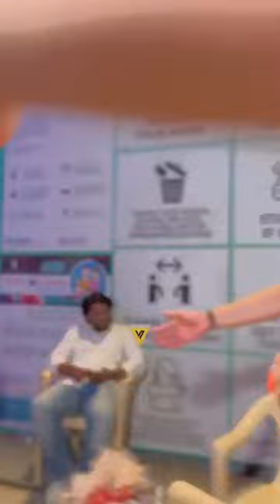Look Show Winner 🏆 Munawar Faruqui meet his family 🔥